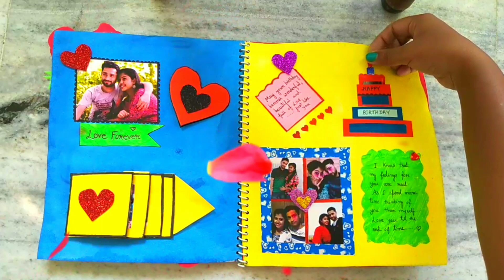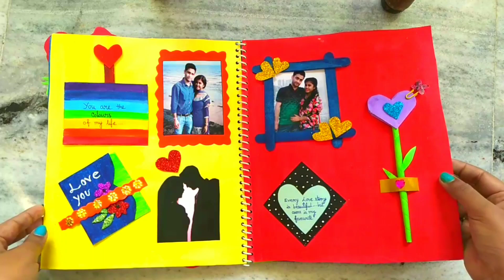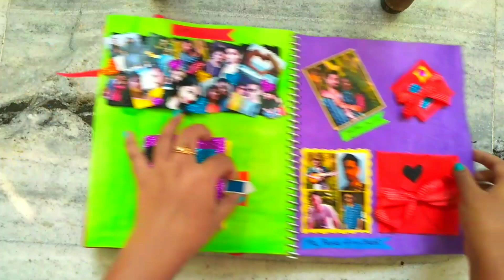Birthday Love Scrapbook|Handmade Scrapbook for boyfriend| DIY scrapbook| ArtHolic KM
Scrapbook idea... Scrapbook making.. Scrapbook for boyfriend.. Birthday scrapbook...
Handmade scrapbook.. how to make scrapbook, DIY Scrapbook Tutorial, explosion box ideas, valentine's day greeting card, greeting cards making, Birthday Scrapbook ideas, Scrapbook ideas, Scrapbook for boyfriend...

Meet me in Instagram
Swati_lekha